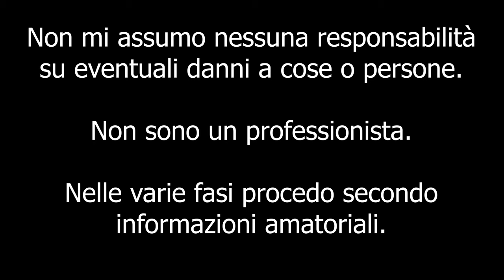Montaggio kit led 6000K 17000 lm Alfa Romeo Mito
Ciao a tutti bombers e bentornati sul canale. Oggi vi mostrerò come montare correttamente degli anabbaglianti a led sulla mito. Per semplicità dato che avevo i fari smontati ho fatto il video fuori dal cofano, vi assicuro che è molto semplice questo montaggio anche a faro montato.  Per l'acquisto potete scrivermi su Facebook Instagram o per email e così riceverete lo sconto. Buona Visione!

Attrezzi per il montaggio:

- Tappi conici
- Forbici o taglierino
- Fascette
- Adattatori H7